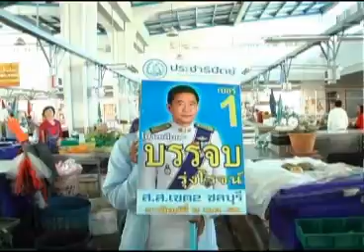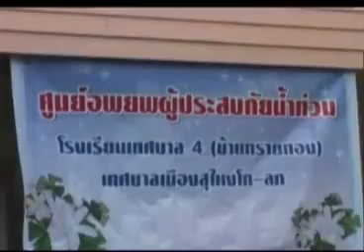สายล่อฟ้า 25 12 55 เบรก2